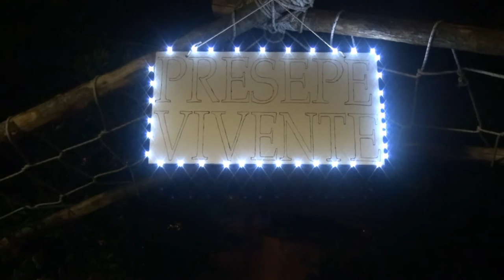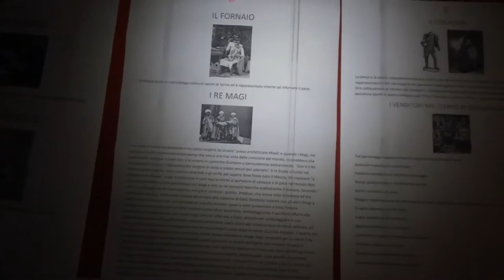APERTURA PRESEPE VIVENTE DEL 27 DICEMBRE 2015 (Quanno nascette ninno)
APERTURA PRESEPE VIVENTE DEL 27 DICEMBRE 2015  SVOLTOSI

NEL GIARDINO PARROCCHIALE (PALAZZO DELLE SUORE)

ORGANIZZATO DALLA COMUNITA' PARROCCHIALE DEL SANTUARIO

MARIA SS ASSUNTA IN CIELO

AUTORE: SANT' ALFONSO DE' LIGUORI (1754) * FONTE WIKIPEDIA
INTERPRETATA DALLA SCHOLA CANTORUM
DIRETTA DALLA MA. MARIA GABRIELLA COLELLA
ORGANISTA: MO. LUIGI MARRAZZO